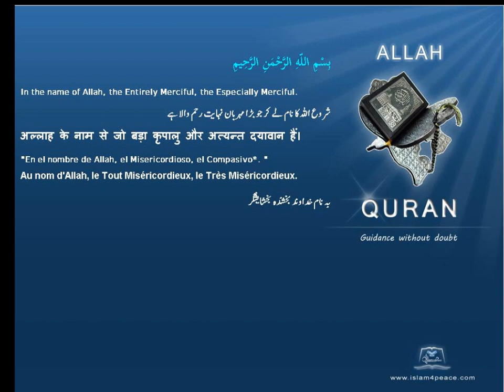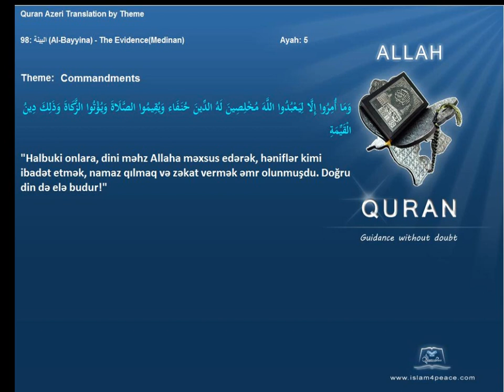Quran by Theme Azeri Commandments Islam4Peace com